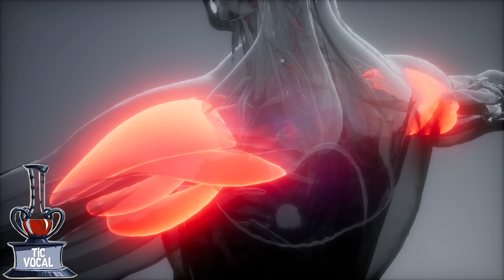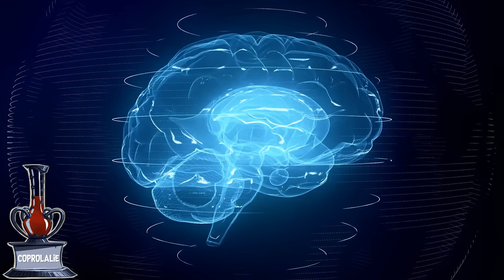Souffrir de la Tourette : ÇA FAIT QUOI ?!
Est-ce que vous saviez que notre cobaye était atteint du syndrôme Gilles de la Tourette ? Et ce depuis son enfance ! Du coup, je vous propose de voir quel impact la maladie aura sur le comportement de Gustave. Sachant qu’il a une forme très sévère. Va-t-il insulter tout le monde et se rouler par terre comme le voudrait le stéréotype ? Eh bien c’est ce qu’on va voir tout de suite : avoir la Tourette… Ça Fait Quoi ?!

MUSIQUES :
♫ Closet Creeper : Hampus Naeselius
♫ Don't look under your bed : Luella Gren
♫ Down To Seconds : Trevor Kowalski
♫ Hawk Eye : Charles Holme
♫ Hope Whispers : Johannes Bornlof
♫ It is coming ! : Darniel Fridell
♫ Make Them Mine : Off Cuts
♫ Muinaru Borderlands : DEX 1200
♫ Path To The Abyss : Christoffer Moe Ditlevsen
♫ Rivers Run Red : Christoffer Moe Ditlevsen
♫ The Escape Plan Activated : Grant Newman
♫ You can talk : Rockin For Decades

Merci à Arnaud Simon & Éric Lassalle pour leur aide imprévisible à la réalisation ♥